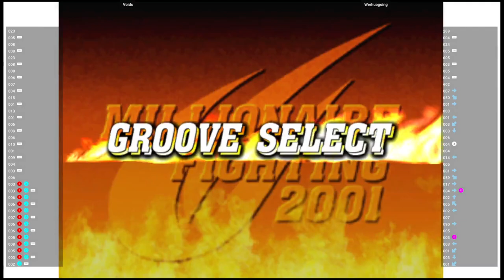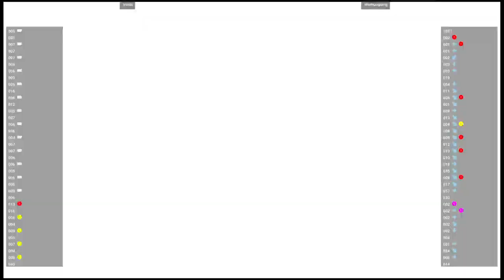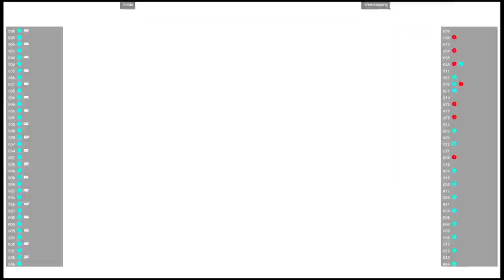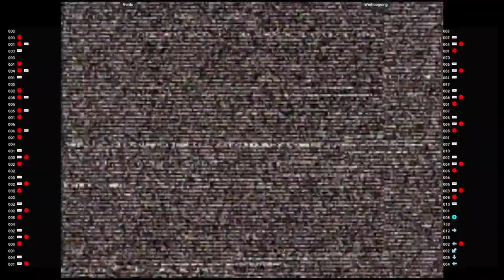CVS2 🕹 Voids 🇵🇭 VS Werhuogoing 🇵🇭 | Fightcade